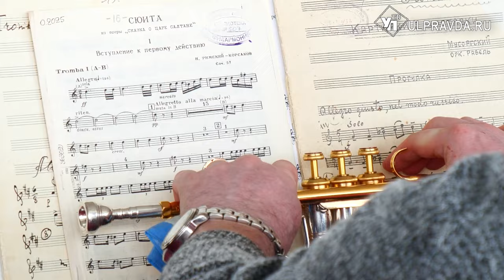Сюрпризы и открытия. Ульяновская филармония готовится к 80-летнему юбилею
Ульяновская филармония — очаг музыкальной культуры региона, совсем скоро отметит свой юбилей. Для сотен тысяч ульяновцев филармония открыла мир живой музыки – симфонической, камерной, джазовой, органной, народной, духовой. Как идёт подготовка к празднованию юбилея - расскажет Ирина Антонова.